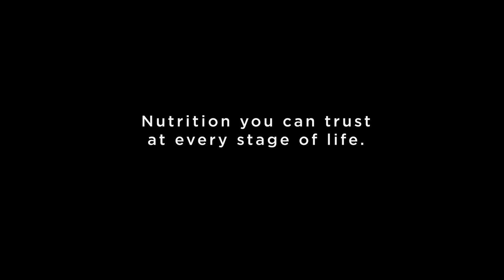Meet Breeder & Professional Handler Sharon Svoboda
Watch as Breeder & Professional Handler Sharon Svoboda discusses her love of Standard Poodles and how she breeds her dogs to show. Sharon shares how she only trusts her dogs' nutrition to Purina Pro Plan because it is what their mother has thrived on, it's easy to find and easily digestible. And the dogs love it! Learn why Purina Pro Plan is the nutrition you can trust at every stage of life.